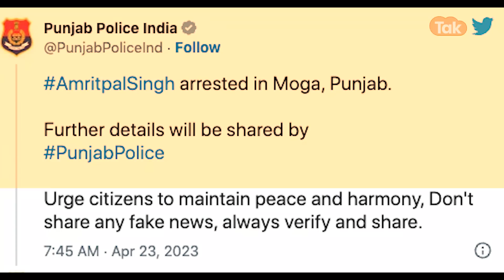भगोड़ा Amritpal 36 दिन बाद गिरफ्तार ,प्लेन से ले जाया जा रहा Assam के डिब्रूगढ़ जेल